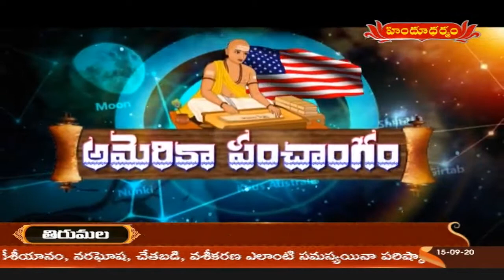అమెరికా పంచాంగం | America Panchangam | 15/09/2020 | Hindu Dharmam